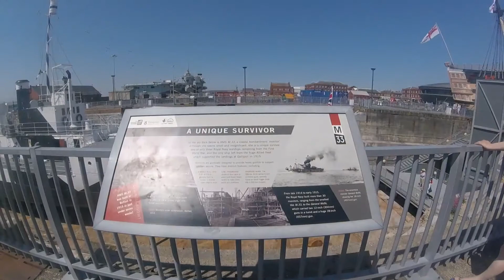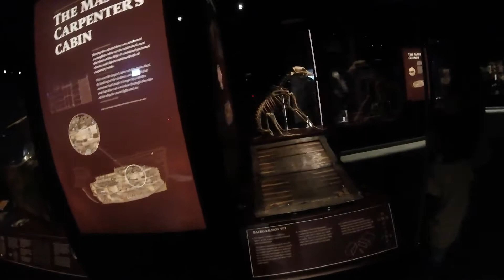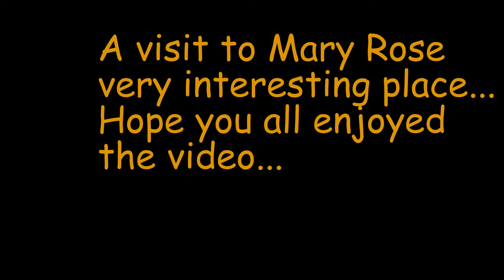The Mary Rose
I visit the Mary Rose Museum.